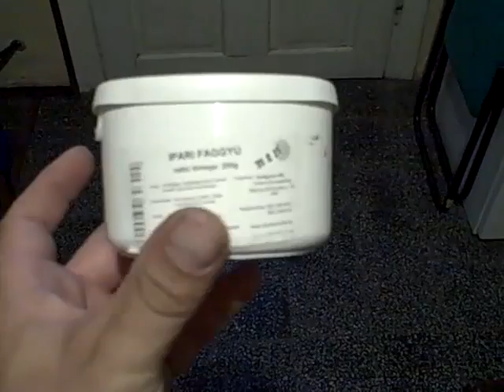Fiókok akadálymentes csúszása ipari faggyúval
Created on július 20, 2012 using FlipShare.